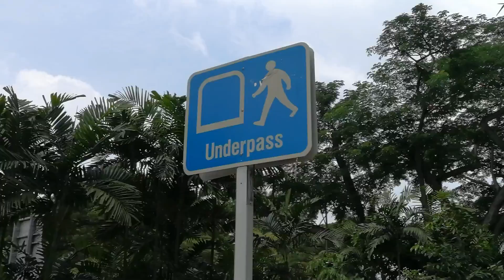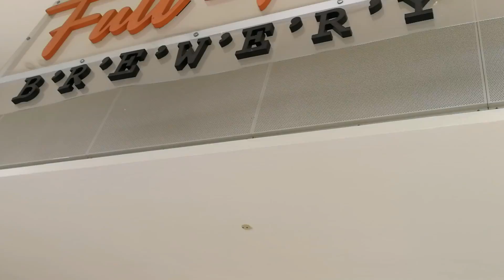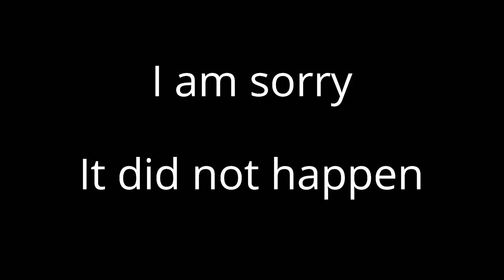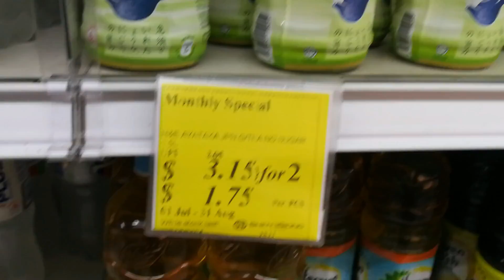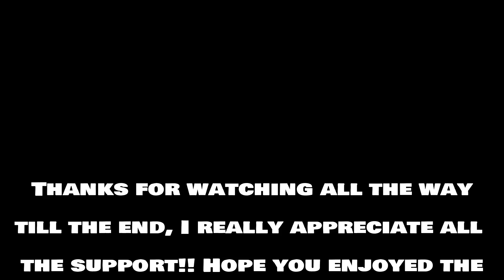Hanging out at The Beach